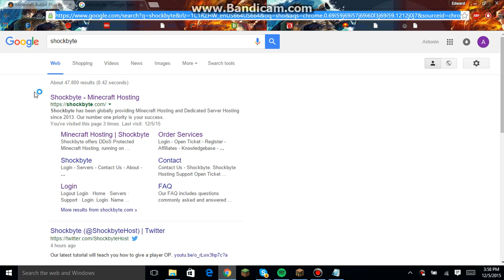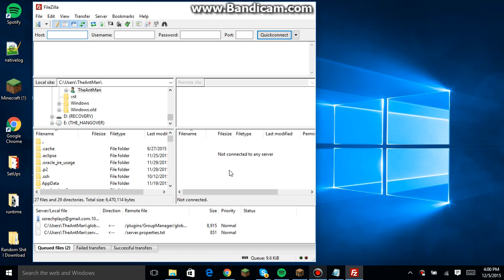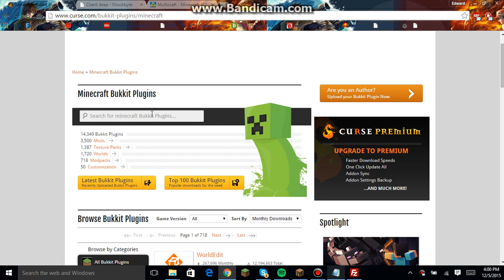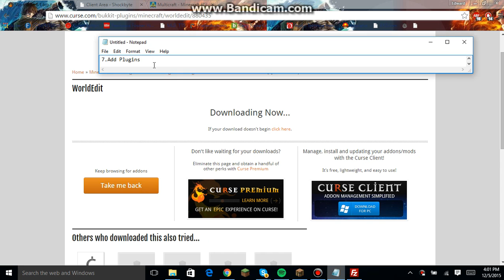How to add plugins and set up a 1.8.8 ShockByte Server!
DONT ask for staff even though you will probably get it.